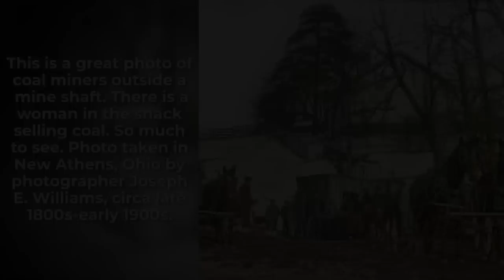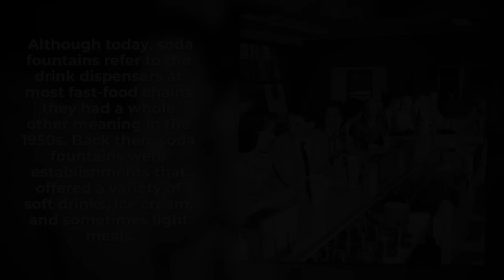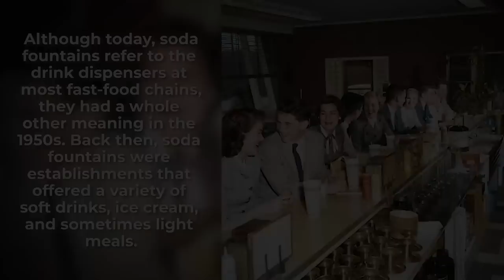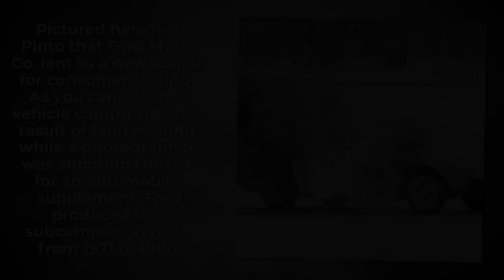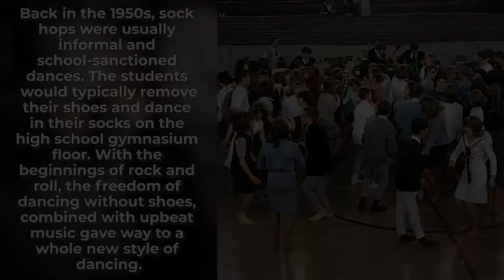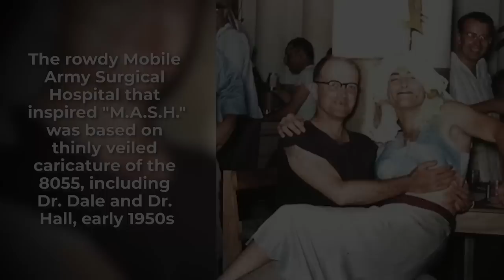Magnificent Historical Photos From The Past - History Colorized Volume 66